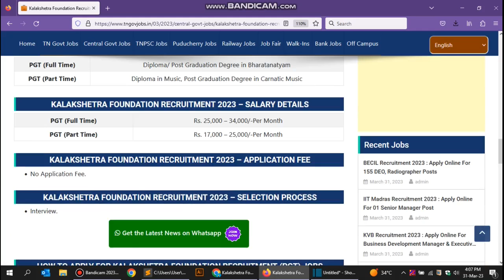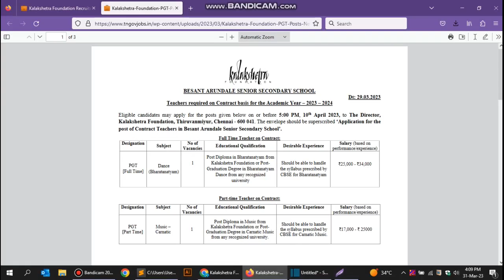Kalakshetra Foundation Recruitment 2023 : Apply Offline For 02 PGT Posts